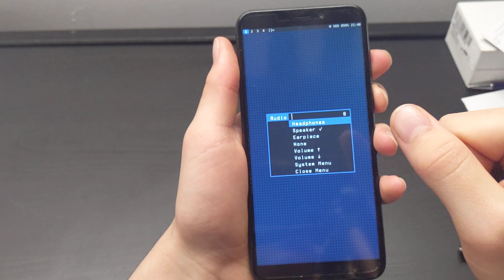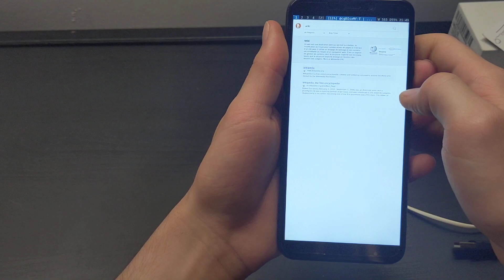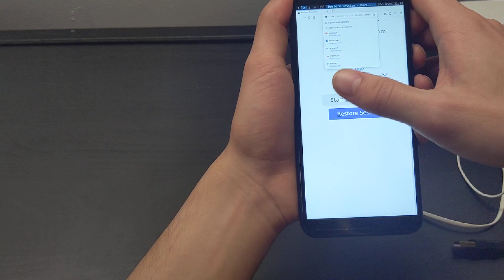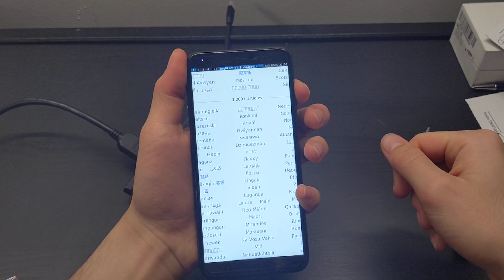Smoothest pinephone os -- pmOS sxmo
login: pine
passwork: enip

I will try to answer as fast as possible!